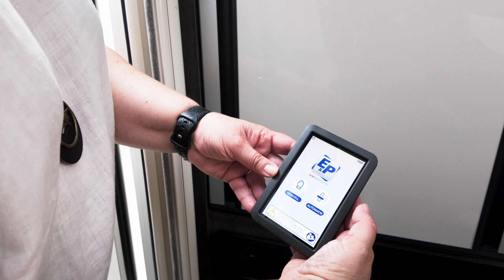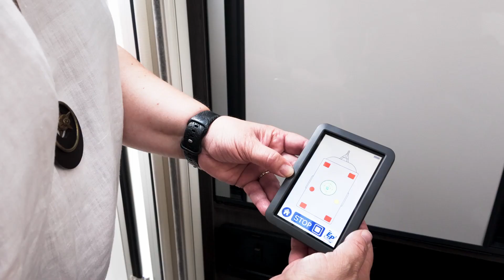Wohnwagen rangieren leicht gemacht!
Mit einem Mover wird das Rangieren deines Wohnwagens zum Kinderspiel! Egal, wie eng der Stellplatz ist oder wie uneben der Untergrund – du manövrierst deinen Wohnwagen mühelos und präzise genau dorthin, wo du ihn haben möchtest. Kein Schieben oder Kräftemessen mehr, sondern einfach per Fernbedienung steuern!

Mit einem hydraulischen Stützensystem bringst du deinen Wohnwagen nicht nur perfekt ins Wasser, sondern sorgst auch für optimalen Stand auf jedem Untergrund. So wird dein Camping-Erlebnis noch entspannter und komfortabler!

Mach dir das Leben leichter und erlebe, wie unkompliziert Camping sein kann – mit den richtigen Tools von Brecht Caravan!

Jetzt beraten lassen und aufrüsten!